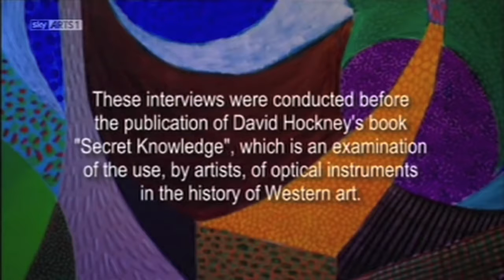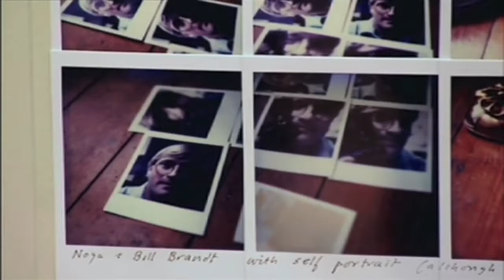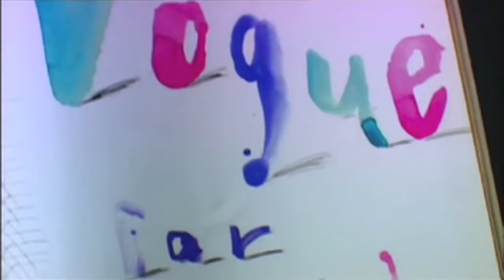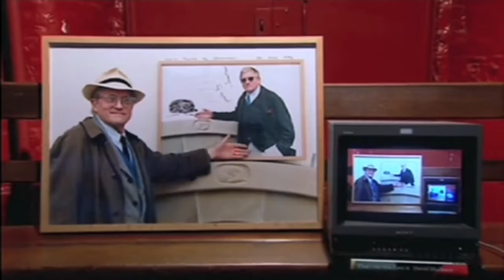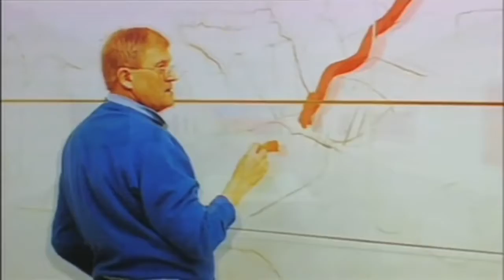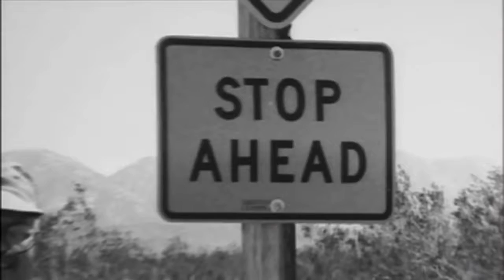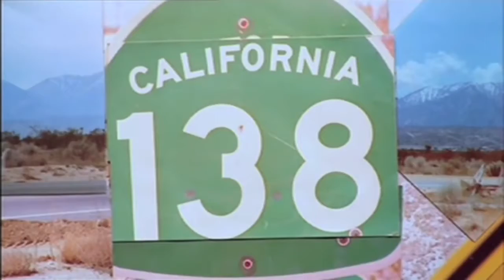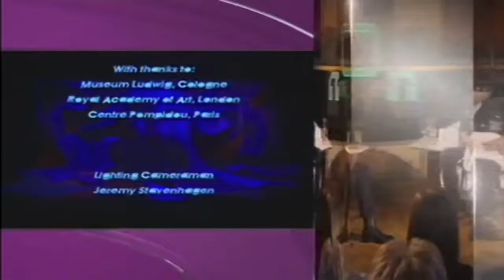DAVID HOCKNEY on Photography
David Hockney on Photography & Other Matters ~ a documentary made prior to the publication of his book Secret Knowledge.